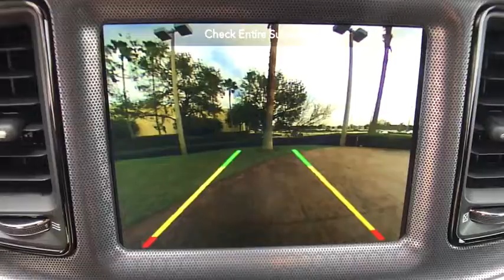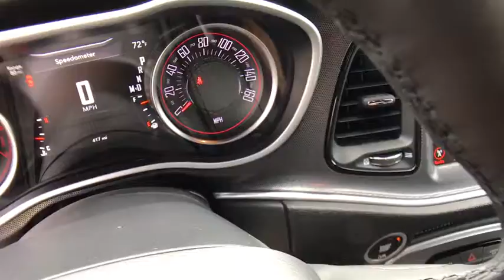2017 Dodge Challenger Orlando, Hunter's Creek, Kissimmee, Windermere, Davenport, FL H633147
White Knuckle Clearcoat Used 2017 Dodge Challenger available in Orlando, Florida at Central Florida Chrysler. Servicing the Hunter's Creek, Kissimmee, Windermere, and Davenport, FL area
2017 Dodge Challenger R/T Plus Shaker - Stock#: H633147 - VIN#: 2C3CDZBT3HH633147

White Odometer is 20158 miles below market average! 2D Coupe CARFAX One-Owner. BLUETOOTH MP3, REMAINDER OF FACTORY WARRANTY, CLEAN CARFAX, ONE OWNER, SERVICE RECORDS AVAILABLE, SIRIUS XM SATELLITE RADIO, REMOTE KEYLESS ENTRY.Reviews:* Many strong engine choices, including the gonzo 707-hp Hellcat V8; roomy cabin can actually accommodate four adults; high degree of customization thanks to many trim levels and options; ride is pretty comfortable compared to its muscle-car rivals Source: EdmundsHaven't found the feature you're looking for? This vehicle is just one of many available at Central Florida Chrysler. Need Bluetooth ? MP3 ? Navigation ? GPS ? Nav ? Moonroof ? Sunroof ? Power features ? Auto start or remote keyless entry ? Look no further!!! Internet Price is after $750 owner loyalty and dealer installed options .2017 Dodge Challenger R/T